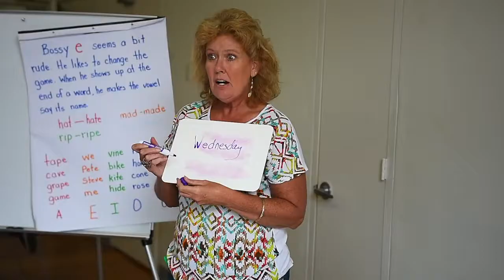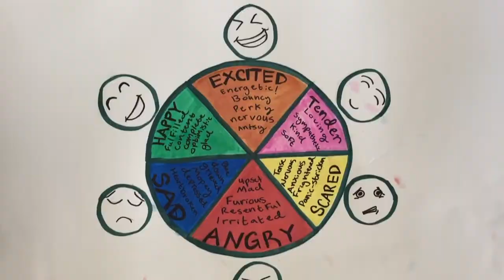Mississippi Children's Museum: Our Initiatives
The mission of MCM is to create unparalleled experiences to inspire excellence and a lifelong joy of learning.

We accomplish this mission through hands-on, engaging exhibits and programs focusing on literacy, STEAM (science, technology, engineering, art, and math), and health and nutrition–the keys to helping our children mature into healthy and productive adult learners.